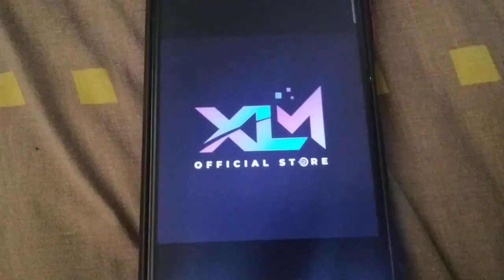ABC Malaysian Logos Song Karaoke Lose Missed 2